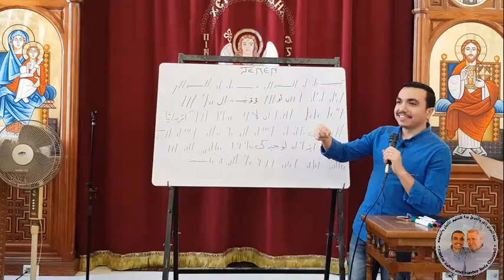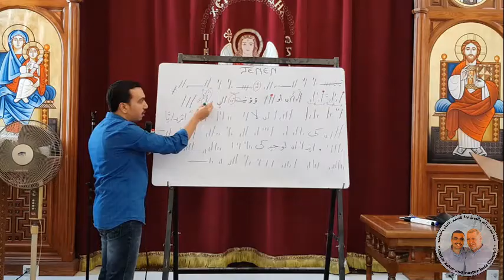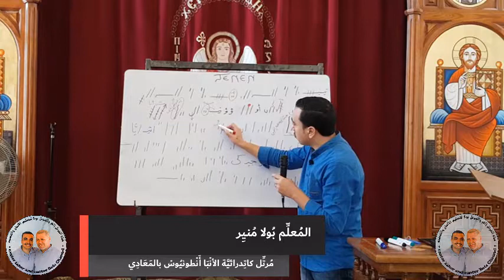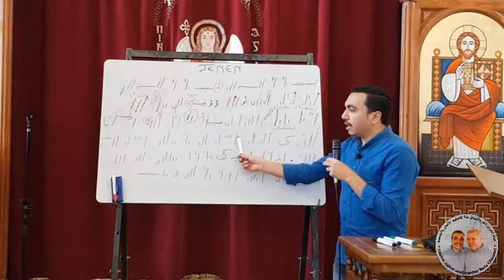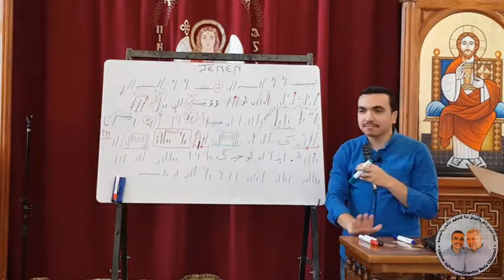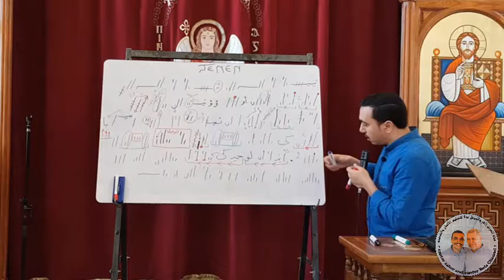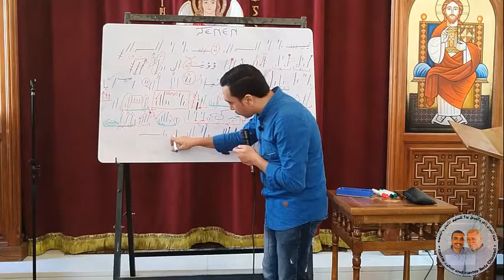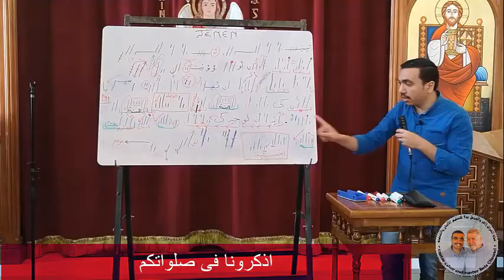لحن تينين تعليمي (لشهر كيهك والصوم الكبير وابوغالمسيس) - الحصة الاولى - للمُعلم بولا منير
تسبحة_نصف_الليل_تعليمي_للمُعلم_بولا_منير